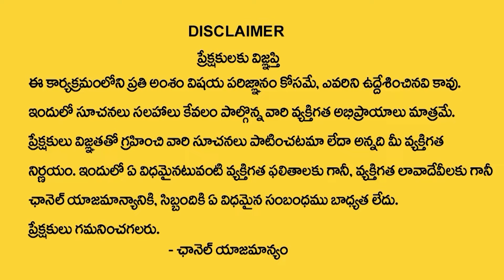Turning Point (Ep - 2) Neehari Mandali Emotional&Inspiring Exclusive Interview | Marriage Life Story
Watch► Turning Point (Ep - 2) Neehari Mandali Emotional&Inspiring Exclusive Interview | Marriage Life Story

 social
 educational
 economic
political
psychological.